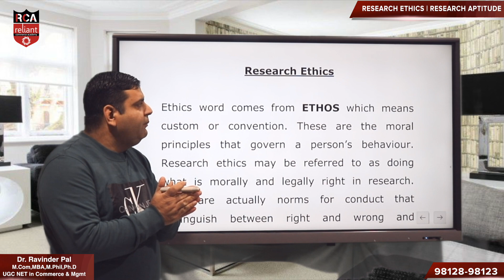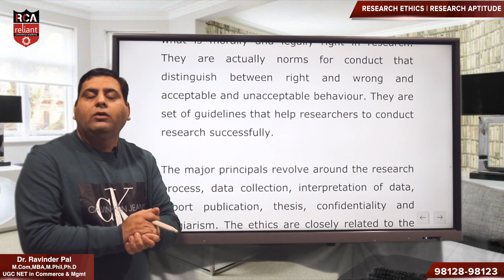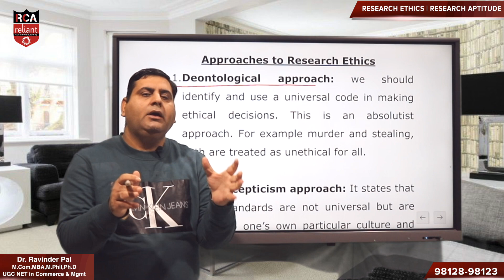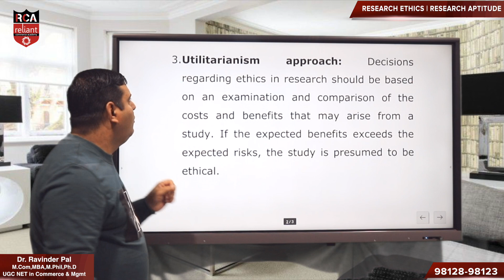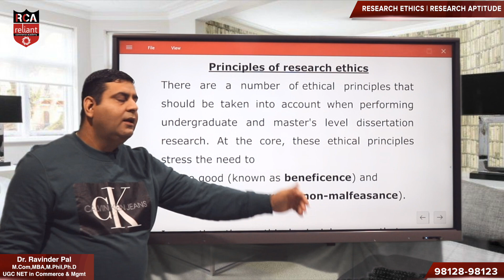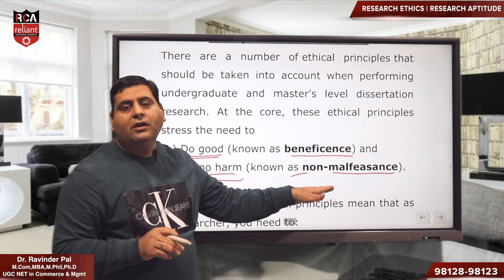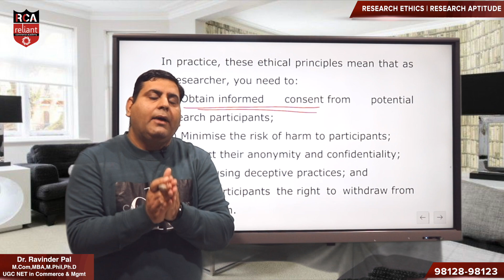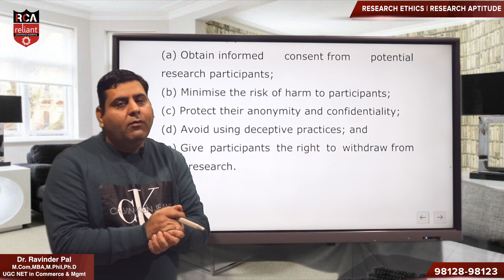RESEARCH APTITUDE UGC NET | RESEARCH ETHICS | UGC NET PAPER 1 | RELIANT UGC NET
RESEARCH ETHICS a important topic fo Unit-2 RESEARCH APTITUDE UGC NET EXPLAINED BY DR. RAVINDER PAL.

🔴 If you want to access the full lectures, then you need to Install Our Mobile Application by Clicking

🔴 For Registration or any enquiries, you can give us a call at 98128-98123,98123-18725